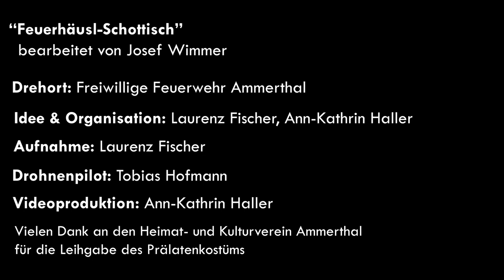Feuerhäusl Schottisch | Musikvideo | Ammerthaler Blaskapelle & Feuerwehr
Zwei Vereine, ein Fest - wir feiern zusammen. Unter diesem Moto feiert die Ammerthaler Blaskapelle zusammen mit der Ammerthaler Feuerwehr die Vereinsjubiläen. Die Feuerwehr feiert 140 jähriges Bestehen, die Blaskapelle kann auf 40 Jahre Vereinsgeschichte zurückblicken.
Zu diesem Zweck haben sich die Vereine zusammengetan und ein gemeinsames Werbevideo fürs Fest gedreht. An einem Samstag wurde die Szenen gedreht und der Zusammenhalt zwischen den Vereinen gestärkt.
Programm des Festes:
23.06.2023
19:30 Uhr Start Festzug vom Dorfplatz zum Festgelände
20:00 Uhr Beginn des Johannisfeuer

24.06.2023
14:00 Uhr Beginn des Nachwuchsnachmittags (Feuerwehr & Blaskapelle)
18:30 Uhr Beginn des Sternmarsches am Dorfplatz (Kreismusikfest)
19:30 Uhr Bayrischer Abend mit der Blaskapelle Unterammergau

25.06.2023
09:30 Uhr Festzug vom Festgelände hin zur Kirche
10:00 Uhr Festgottesdienst mit Ammerthaler Blaskapelle
11:00 Uhr Festzug zum Festgelände mit anschließendem Frühshoppen
14:00 Uhr Fahrzeugschau & EInsatzvorführung
Interpret: Konzertkapelle der Ammerthaler Blaskapelle
Dirigent: Tim Winkler
Arrangeuer: Josef Wimmer
Musikrichtung: Volksgut
Bilder: Ammerthaler Blaskapelle, Feuerwehr Ammerthal
Video & Ton: Laurenz Fischer, Ann-Kathrin Haller, Tobias Hofmann
Schnitt: Ann-Kathrin Haller